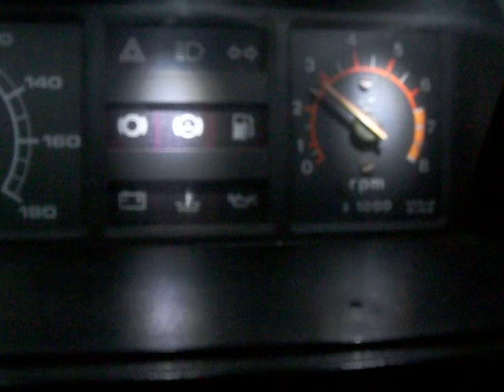GACEL 1.6 TABLERO